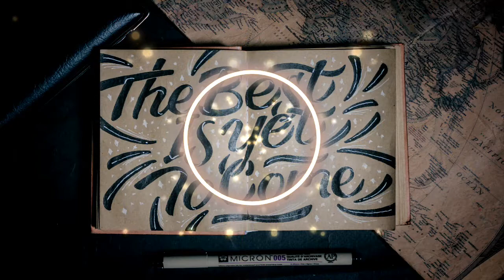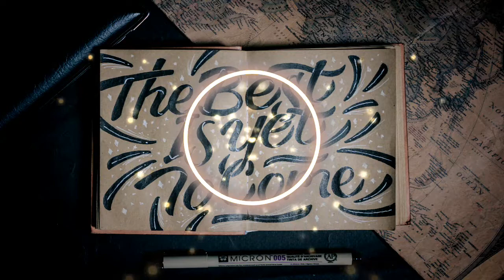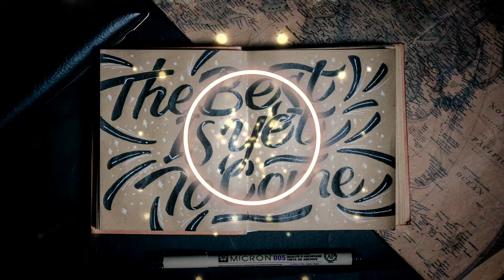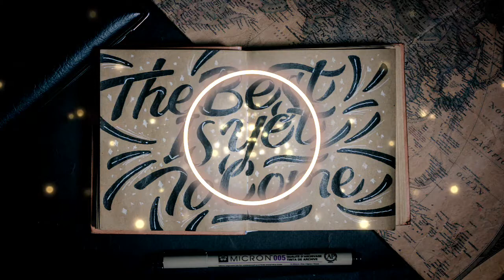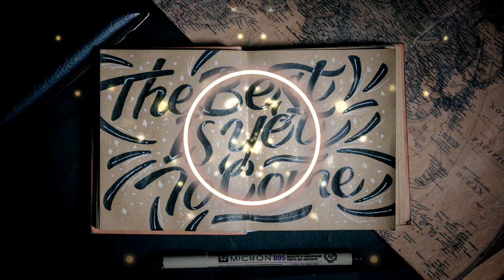Abraham Hicks - How To Have Success without Time Clocks or Scores!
Abraham Hicks is all about changing the way you look at things!

I’ve been applying the knowledge of Abraham-Hicks and it works. It goes by many names, the law of attraction, the secret laws of the universe, or as I like to put it, following your highest excitement and trusting that everything is working out for your highest good.

This mindset allows you to take risks. It emboldens you to accept that despite the appearance of things, this world has a beautiful perfection to it. It helps you to know what’s important when designing the life of your dreams. To remember that you can create any experience you desire for yourself.

Each moment you have is a chance to decide who you wish to be. The law of attraction is continually reminding you of who you have chosen to be until now. It allows you to use the circumstances of your life as the catalyst to awaken yourself to higher and higher possibilities. More of what you want and less of what you don’t want.

🌎 If you want to attend a workshop and for additional information on Abraham or Esther Hicks, please visit this

👉 All Abraham-Hicks audio materials are copyrighted by Esther Hicks and we are sharing these following the USE OF COPYRIGHTED MATERIAL GUIDELINES

Let's grow! 📈

1) This video has no negative impact on the original works (It would actually be positive for them).
2) This video is also for teaching purposes.
3) It is not trans formative in nature.
4) I only used bits and pieces of videos to get the point across where necessary.
Relaxation Corner Space does not own the rights to these video clips.